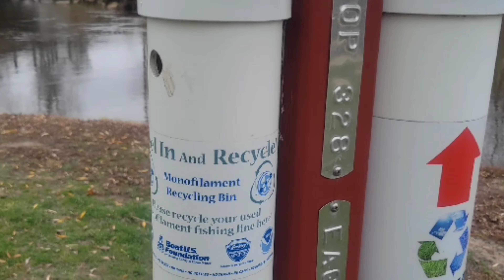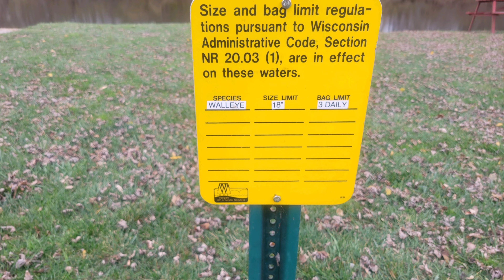Catching river walleye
Hi, family and friends Fishin Ed here the fisherman's wife had to work, I went to the river and I was blessed to catch two walleye before they stop biting.